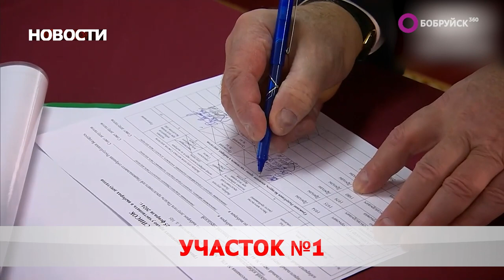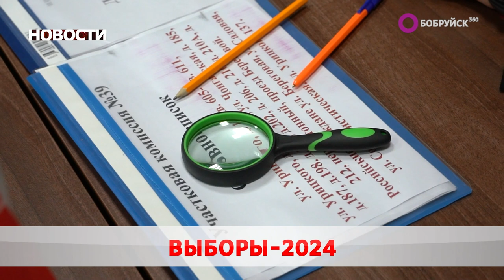Новости 25 02 24 15:00